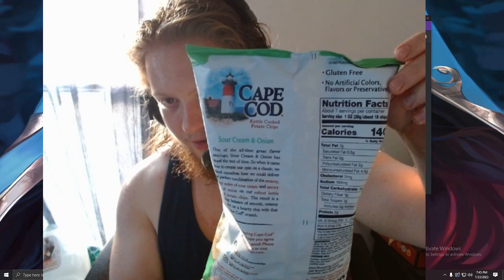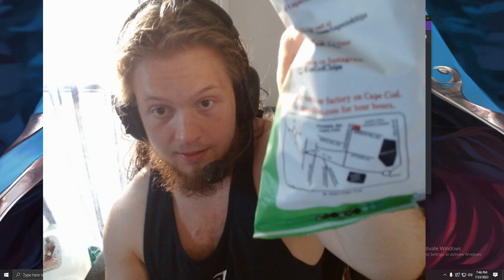Snacking With The Shop - Cape Cod Sour Cream & Onion Chips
Reviewing Cape Cod brand Sour Cream & Onion Chips